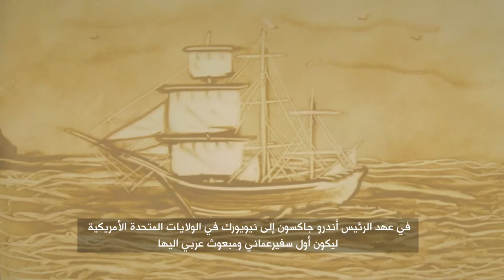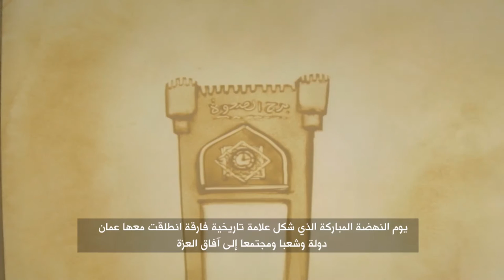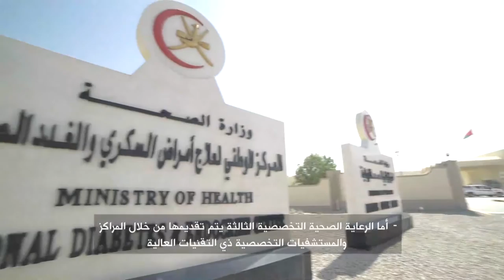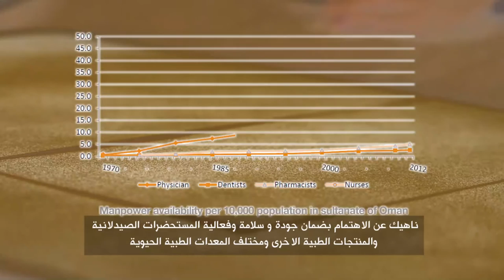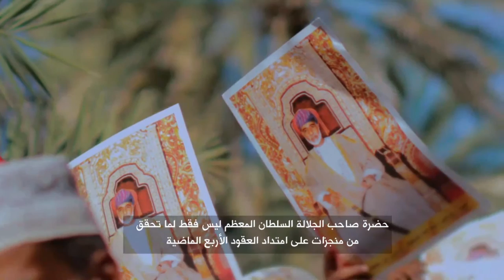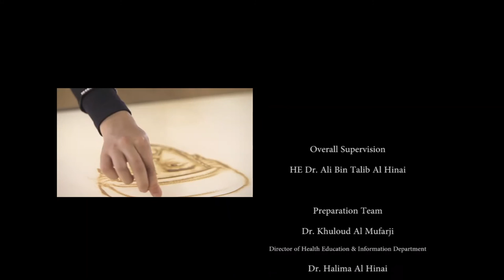المسيرة الصحية في عمان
فيلم المسيرة الصحية في عمان

وزارة الصحة - عمان
إنتاج Creative Soul Productions